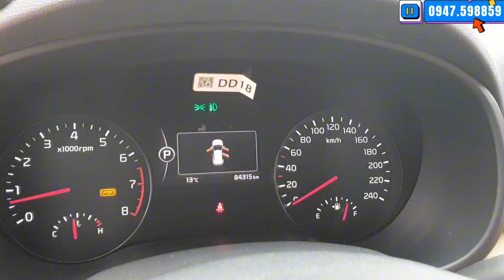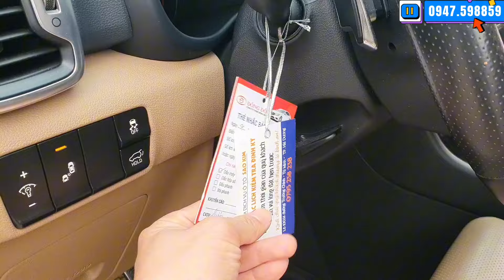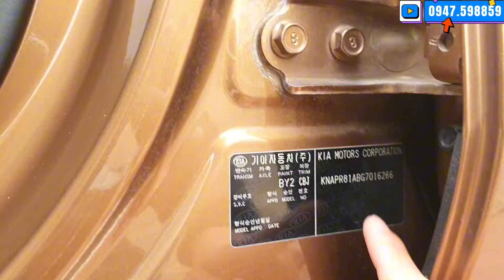Hàng Hiếm Đẹp Không Đối Thủ, Ngang Tiền Con Vios Tội Gì Mà Không Mua LH Việt 0947.598859